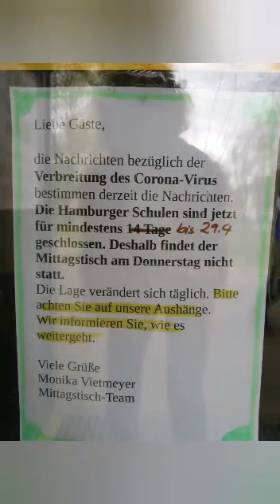#1 - Ein erster Videogruß vom Großloher Kochprojekt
Hallo zusammen,
hier kommt unser erstes Video!
Wir grüßen euch aus Großlohe und von zu Hause!
Bald werdet ihr weitere Videos von uns sehen - wie ihr richtig die Hände wascht, Randev als Mietkoch und wir wollen auch mit Euch zusammen kochen.
Bleibt gespannt und schaltet ein!
Liebe Grüße an alle und hoffentlich sehen wir uns bald wieder!

Mittagstischprojekt - Do 9.30-ca.17.00 Uhr
Gemeindehaus Großlohe, Großlohering 49, 22143 Hamburg